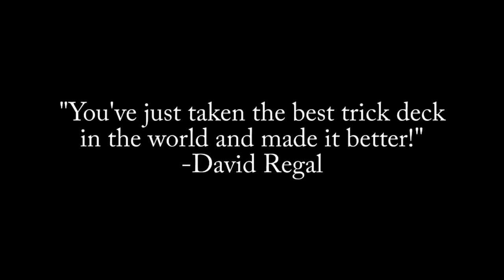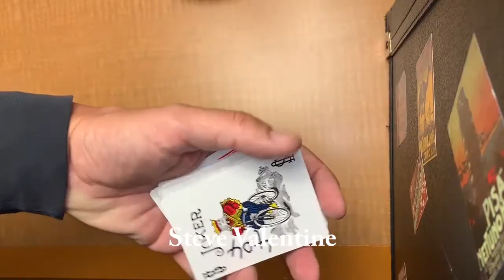FADEAWAY by Chris Philpott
"You've just taken the best trick deck in the world and made it better!"
- David Regal

"I absolutely love this! It's fantastic! Amazing!"
- Steve Valentine

"Fresh and visual! Chris has created a serious piece of eye candy. I imagine that, for the first hour or so, you'll do the trick for yourself over and over - and amaze yourself over and over."
- John Bannon

"Looks super cool!"
- Jon Armstrong

Imagine a deck of cards S-L-O-W-L-Y fading from normal to totally blank!

Ralph W. Hull's Mental Photography Deck is considered one of, if not THE greatest tricks decks of all time. Now Chris Philpott (creator of The 100th Monkey) has modernized it to create a slow-motion, hyper - visual transformation from a normal to a blank deck!

There are a number of different routines, such as starting with a blank deck, starting with a real one and even finding a wrong card (Error 404: Card Not Found) which causes the deck to crash, leaving only their chosen card!

No sleight of hand needed!

Detailed video instructions.

Bonus: short videos that teach some easy-to-learn sleights that you can add to the routine, taught by Steve Valentine, Apollo Robbins, Paul Green, Michael Rangel and Tom Frank.

"The classic version of this trick was one of my favorites. Chris has given me a reason to do it again with new thinking and new effects that could never have been done before. And it's no longer the one trick you get out of the box - Chris has developed even more effects that you can do with this one deck of cards. Where was this when I was a kid? I'm glad it's here now!"
- Johnathan Levit